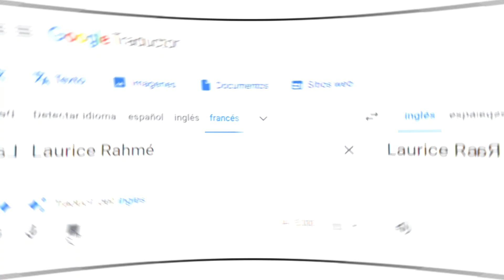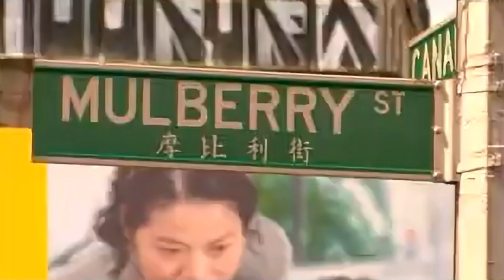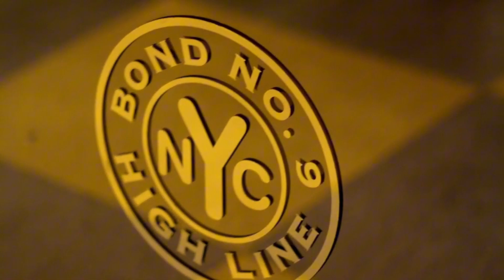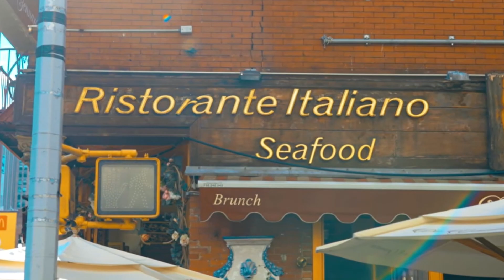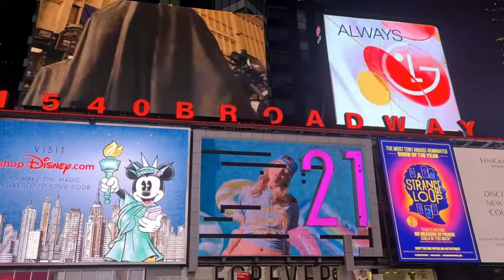💥Bond No.9 su Historia. Los 10 Perfumes mas Vendidos ⭐Te Sorprenderás❗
Si aun no conoces la Historia de la Casa de Perfumes Bond No.9, es hora que escuches este video, de seguro te encantara.

En este canal te quiero mostrar la historia detrás de cada fragancia, su origen y lanzamiento, el creador de la fragancia, datos curiosos, etc... También tiene como objetivo brindarte recomendaciones como tipo de ocasión para usarlo, lugares donde colocar tu fragancia, consejos, entre otros. Siempre con la idea que puedas informarte sin salir de casa, antes de adquirir una nueva fragancia...

Un abrazo!